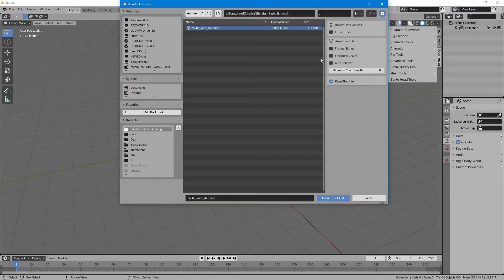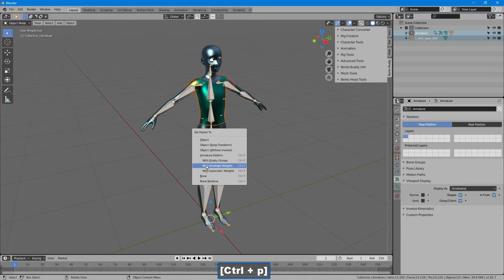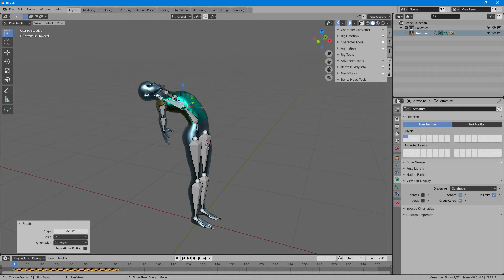Blender 2.8 - Basic skin weight transfer for garments and things to the existing character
Just the basic skin weight transfer from your skinned character to a garment or whatever.